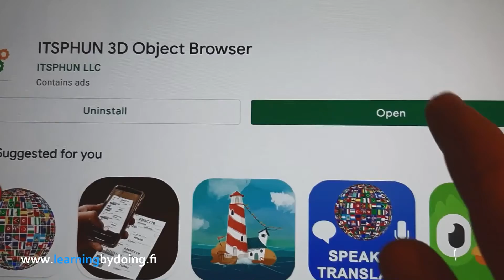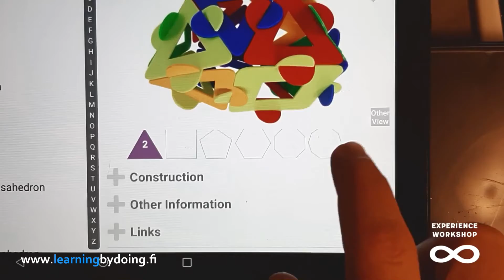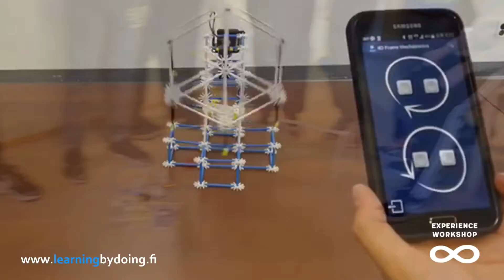Experience Workshop's STEAM School Boxes for Primary and Secondary Education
These tools provide your students with exciting discoveries into the world of Science, Technology, Engineering, Arts and Mathematics (STEAM).